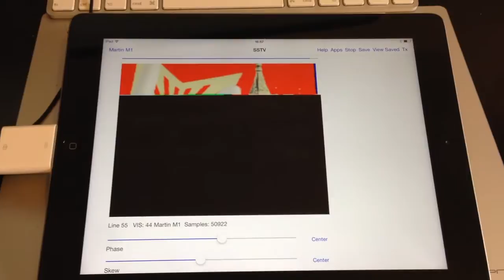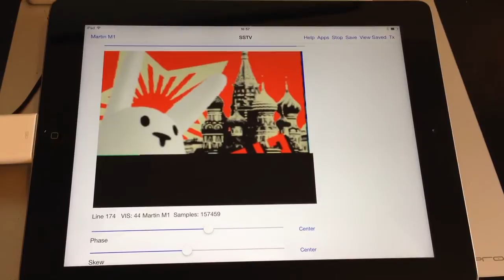De la SSTV sur un iPad - Le Journal Du Lapin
De la SSTV sur un iPad